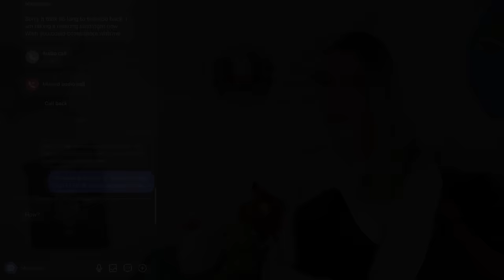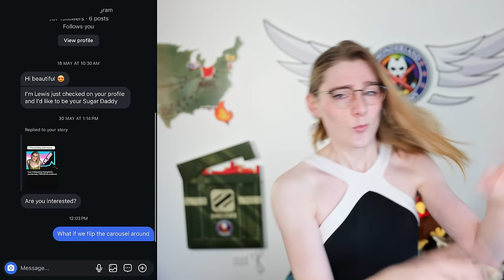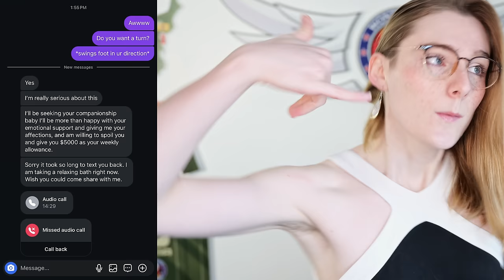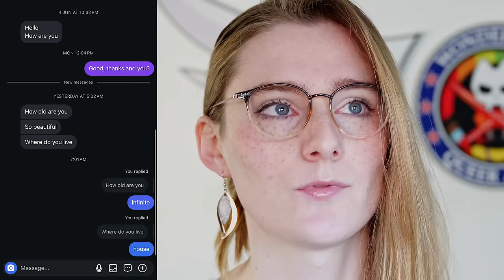Chaotic Trans Girl Turns Her Chasers Into FEMBOYS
i will not stop until every last chaser is in thigh highs